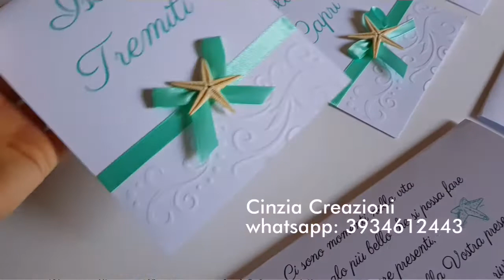Segna tavolo tema mare tiffany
Segna tavolo tema mare tiffany realizzati interamente a mano Colore e tema personalizzabili.